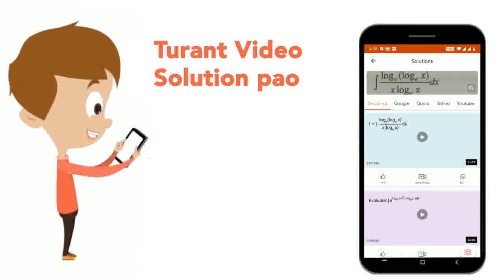the no of pens in three different pencil boxes in the ratio 1 : 2 : 3 . find the ratio in which ...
the no of pens in three different pencil boxes in the ratio 1 : 2 : 3 . find the ratio in which the number of pens in the first and the second boxes must be increased so that the new ratio become 3 : 2 : 1​
Class: 12
Subject: MATHS
Chapter: WEB QUESTIONS
Board:USER_ASKED

👉 Have Any Query? Ask Us.